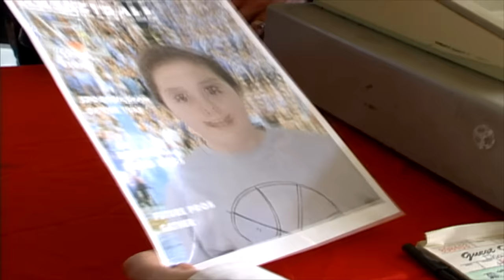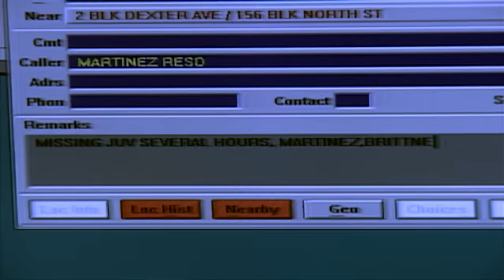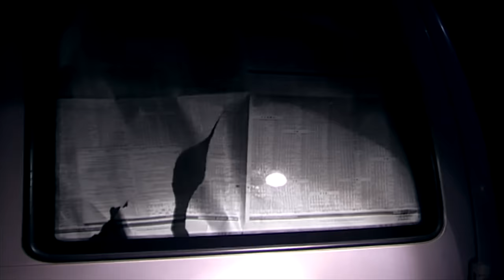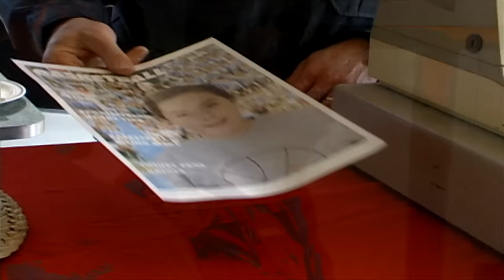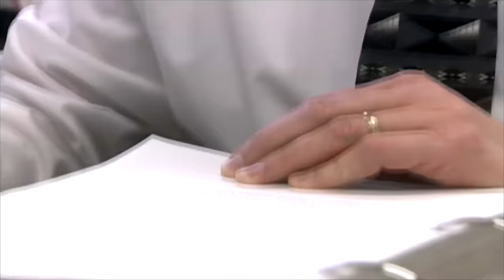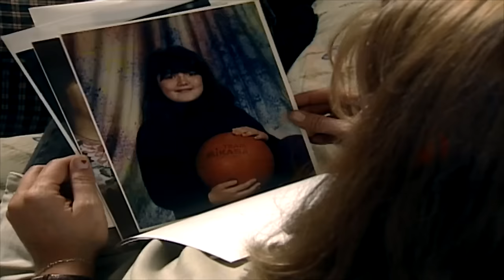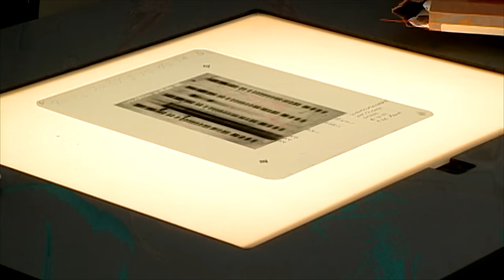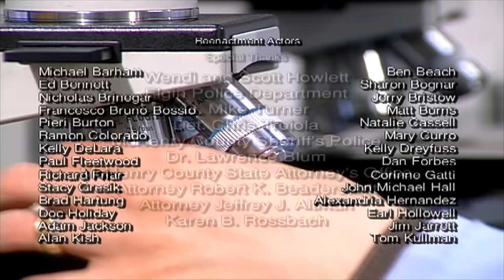A Family Torn | The FBI Files | FD Crime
When an 11-year old girl goes missing from a class trip, the FBI partners with her parents to find the truth.